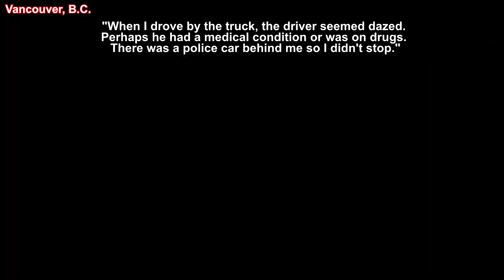Road Rage USA & Canada | Bad Drivers, Instant Karma, Car Crash, Brake Check, Hit and Run | New 2020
⚫ Links to the original videos:

1. SuperKid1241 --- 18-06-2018 Bad Driving ( Vancouver, B.C. )

2. Steven Fawcett --- Bad Driver in Owen Sound ( Owen Sound, Southwestern Ontario )

3. Ken Vo --- Road Rage ( Arlington, Texas )

4. Frenchy --- Speeder Flies Past 2 Radar Cops - Instant Justice ( Maryland )

5. Olivia J --- Pedestrian runs in street to get their dog - almost getting hit ( Alhambra, California )

6. BlueStanGreen --- My first karma cop video ( Twin Falls, Idaho )

7. Rewolf Productions --- Safelite van backs into our sign and drives away. ( Greeley, CO )

Rewolf Productions --- Red Car Needs a Little Help Closing Door

Rewolf Productions --- Another Van Hits the Sign and Drives off

Rewolf Productions --- Car Bumps Into Wall

Rewolf Productions --- 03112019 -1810 - Car Stuck After Turning To Late Into CountrySide - Supected DUI - Crash Version

8. Axel C -  ---  (  )

9. Brian --- 40 CRASH ( Raleigh, NC )

10. Caught on Dashcam in the G.T.A. --- Caught on Dashcam in the GTA ep. 33 ( Greater Toronto Area )

11. carkotta --- subaru ramming jeep ( West Islip, Long Island )

12. JamesTheFurst -  --- Aggressive driving ( outside Fort collins Colorado highway 14 )

13. D S  -  --- Dash Cam - near miss ( Lakeland, FL. )

14. Steven Linder --- August 24, 2020 EL CONQUISTADOR TUCSON, A HILTON RESORT ( Tucson, AZ )

15. Perri The Petrica -  --- his is the very end of a motorcyclist being stupid ( New York )

16. Spart0n Raymond --- Idiot blows through a stop sign

Spart0n Raymond --- Idiot runs a red light

Spart0n Raymond --- Idiot doesn't stay in his lane while turning then brake checked me

17. Bowser Has Fun -  ---  (  California )

18. Masoud --- RODE RAGE AUG 25 EDMONTON ALBERTA

19. Heba - in Orlando FL